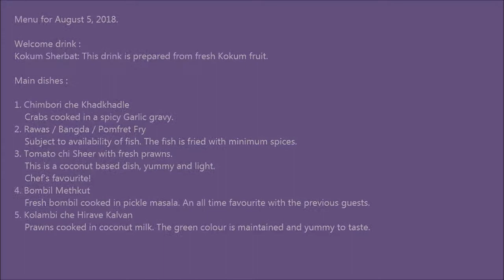PATHARE PRABHU THALI EVENT - SEPT 2018